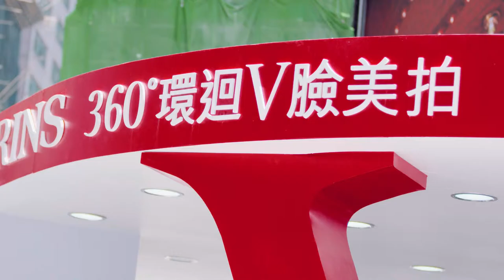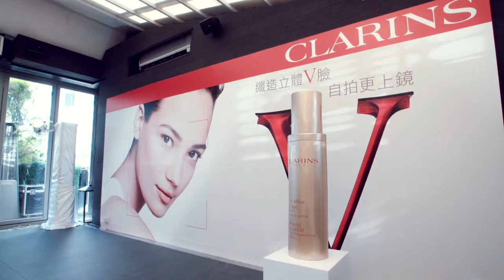CLARINS - 360°環迴V臉美拍活動精華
Client:                     CLARINS
Production:           Topix Limited
Producer:               Manyan
Videographer:       Nicholas Mak, Bex Wong
Editor:                    Manyan